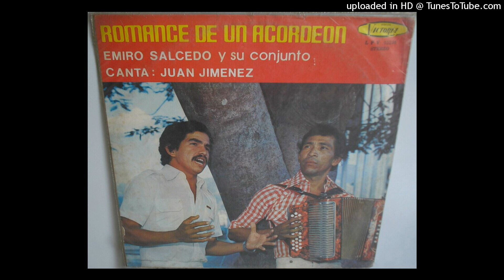BELLA IDALIA JUAN JIMENEZ & EMIRO SALCEDO 1978 (Luis Silva)